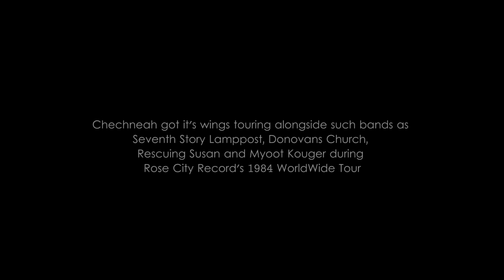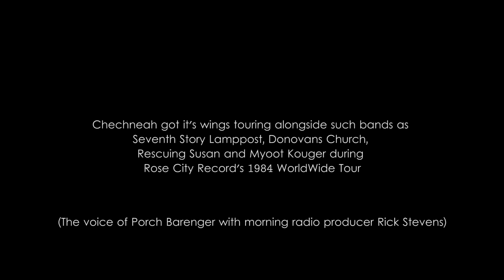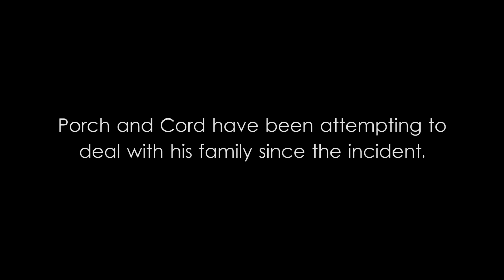Stock Audio Guys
The pioneers of a new wave of popular music, Porch Barenger and Cord Dangs have been composing for nearly ten years as a power duo.. This is their story.